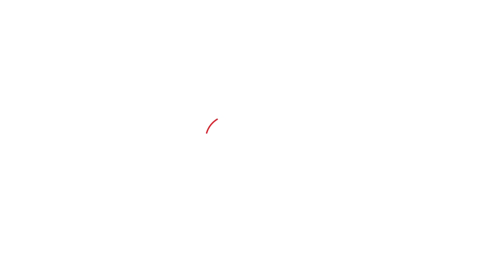रूस ने यूक्रेन पर किया बड़ा हमला, 75 मिसाइलें दाग़ी 8 लोगों की हुई मौत..... |CRIME TAK